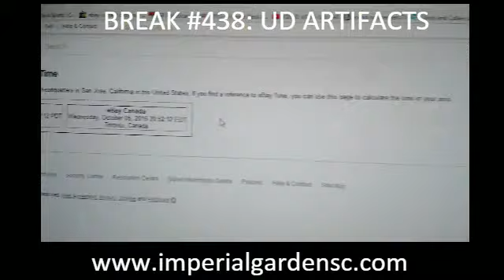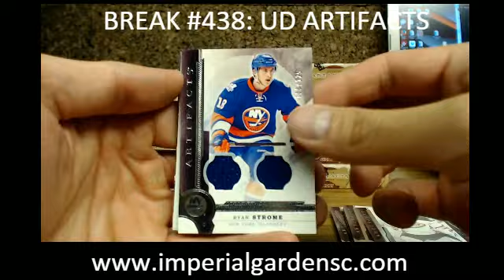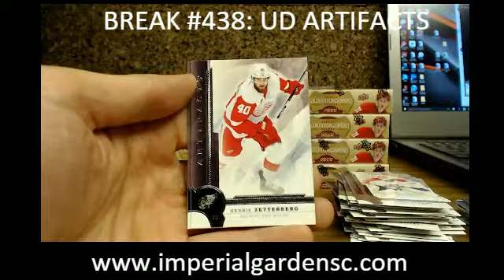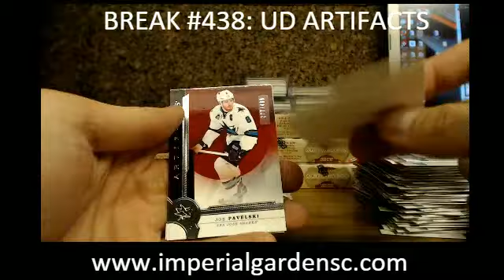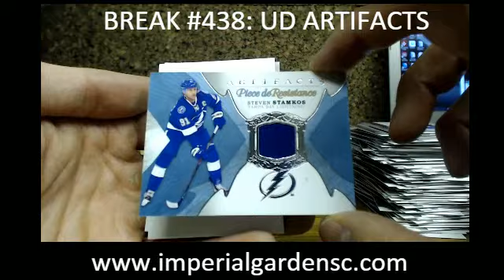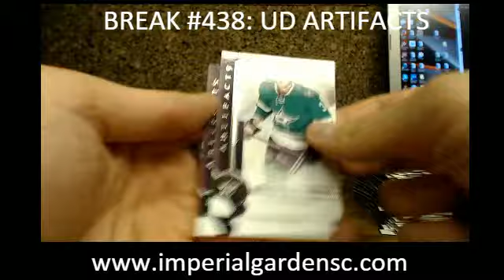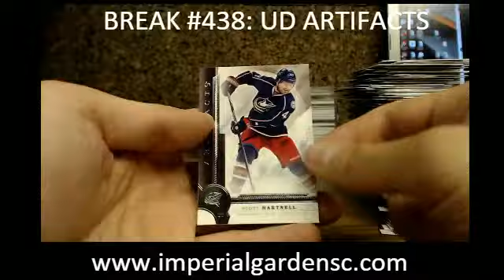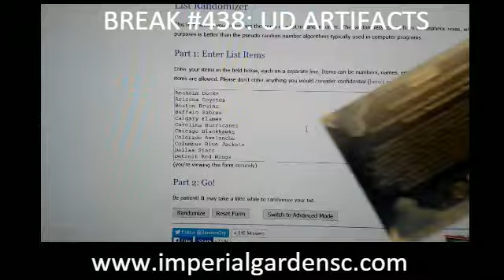Case Break #438 : 10 BOX INNER CASE 16-17 ARTIFACTS HOCKEY